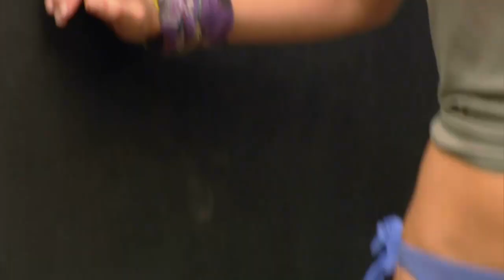Episode 8 Fantasy Recap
Go to CBS.com and play Survivor Fantasy for a chance to win a trip to Nicaragua!